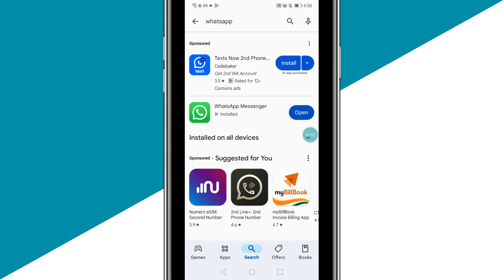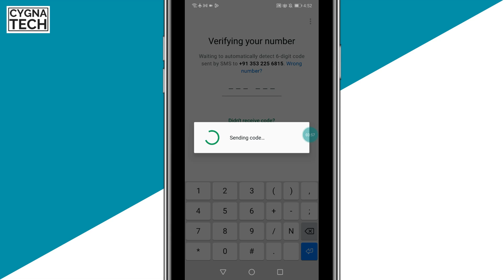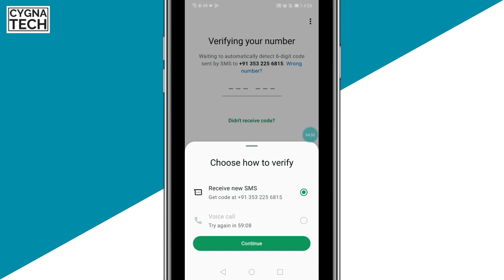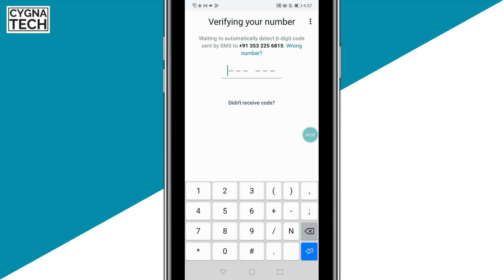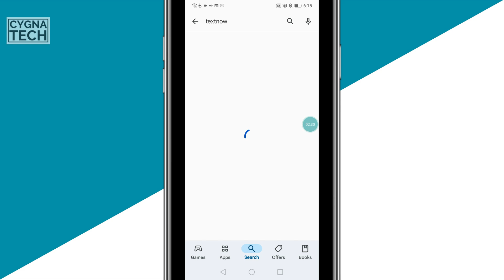How To Use WhatsApp Without A SIM or an Actual Number (Legally)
How many phones can you login your WhatsApp?
Let me answer all your questions on this topic.

Other videos that might interest you:
👉 How To Clear All Cache In Windows 10 And Earlier Versions | The Easiest Way To Clear All Cache

Cheers!!!
Ken
Team CYGNATECH